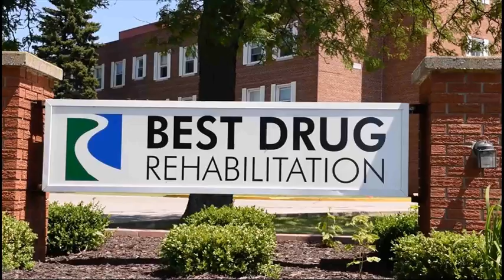Drug Rehab Appleton Wisconsin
Video Title: Drug Rehab Appleton Wisconsin